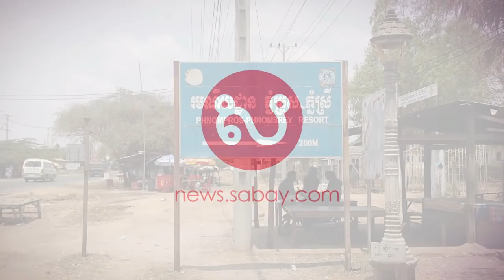ទៅលេង ភ្នំប្រុសខេត្ត កំពង់ចាម ប្រយ័ត្នស្វារពឹសៗដណ្ដើមចំណីបាត់!